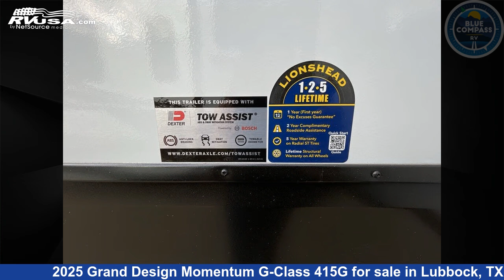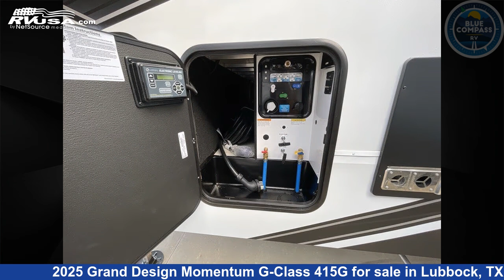Unbelievable 2025 Grand Design Momentum G-Class Fifth Wheel RV For Sale in Lubbock, TX | RVUSA.com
This 2025 Grand Design Momentum G-Class 415G is a Fifth Wheel RV. It is located in Lubbock, TX 79403 and is offered for sale by Blue Compass RV Lubbock. This New Grand Design Is 45' 0" in length and features sleeps 8..